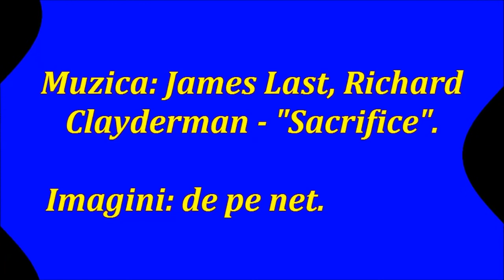Luna în ipostaze poetice